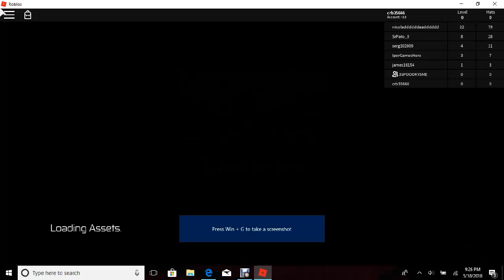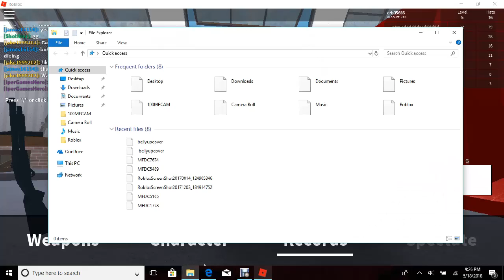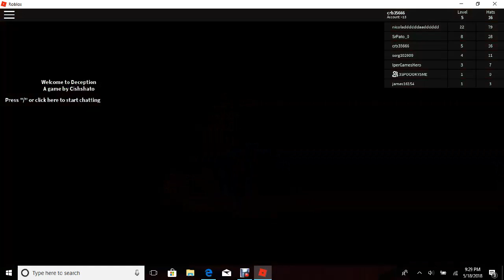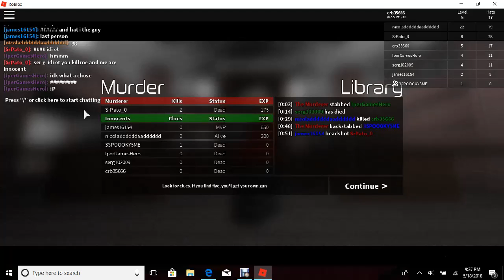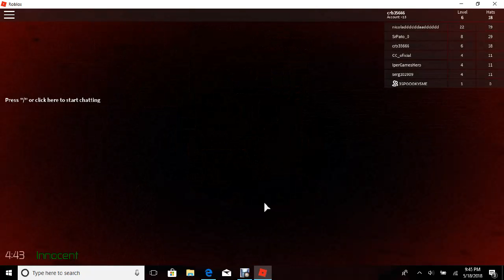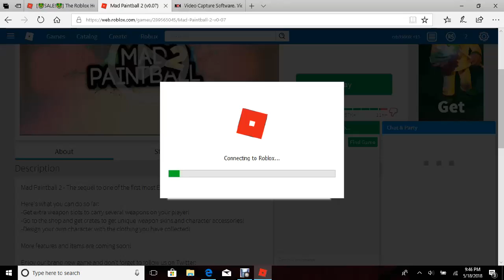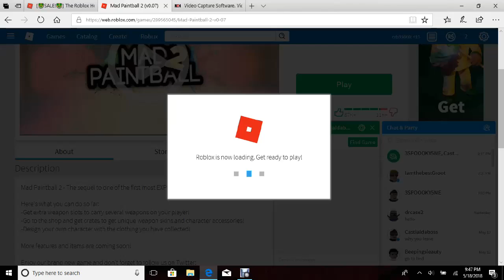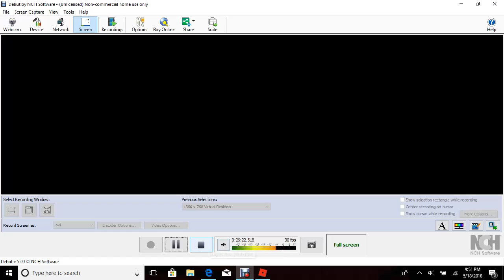da first vid!!!!